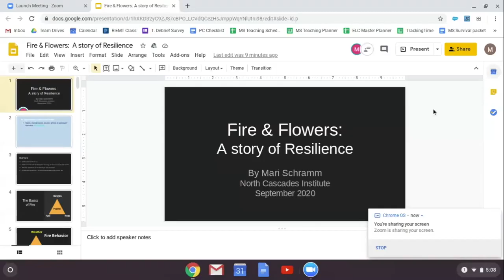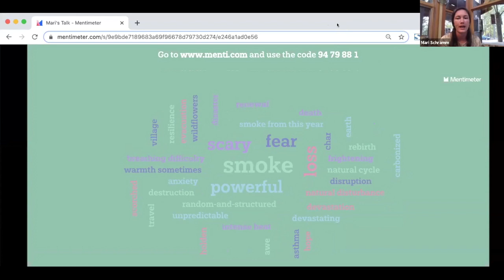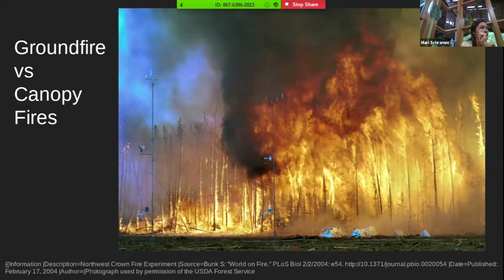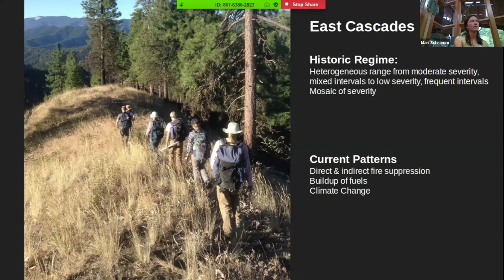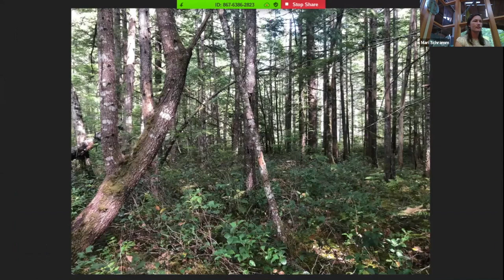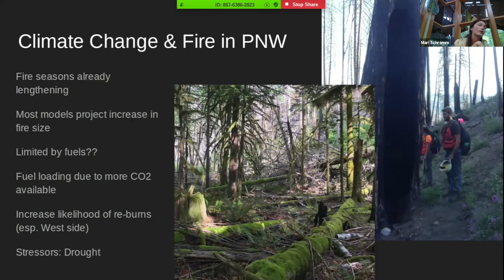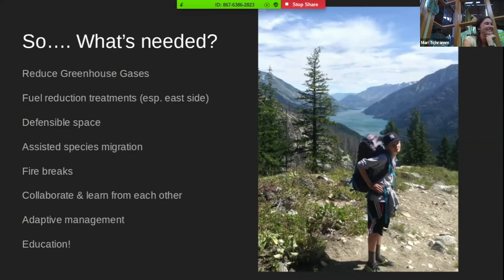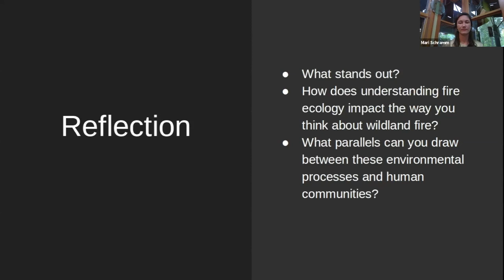Fire and Flowers: A Story of Resilience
Wildfires, while often seen as destructive, can play a positive role in maintaining forest and ecosystem health when they occur in a natural context. Some ways in which wildfires can be beneficial to forests and nature include Ecosystem Renewal, Promoting Biodiversity, Nutrient Cycling and Habitat Creation. The benefits of wildfires depend on the frequency, intensity, and context in which they occur. Natural fire regimes, which involve a mix of low, moderate, and high-intensity fires over time, are important for maintaining ecosystem health. However, when wildfires occur too frequently or with unnaturally high intensity due to human activities or climate change, they can become detrimental and lead to long-lasting ecological damage. Learn more in this recording of Mari Schramm's online Institute class on wildfire ecology on September 17, 2020.